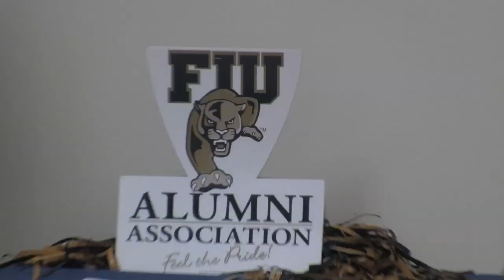FIU Alumni Association hosts Dinner with 12 Strangers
On May 6, the FIU Alumni Association hosted a Dinner with 12 Strangers for members of the FIU Student Alumni Association at Modesto A. Maidique Campus.